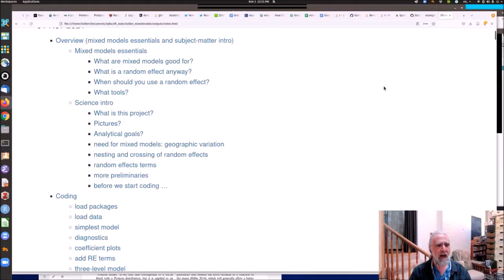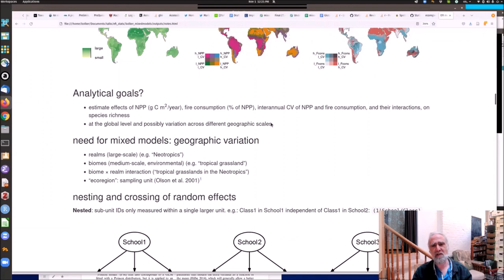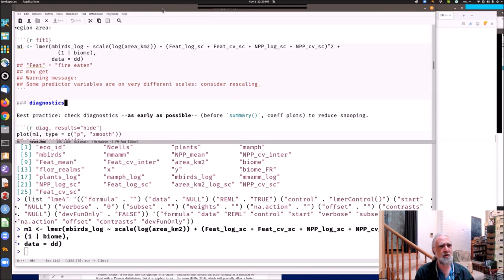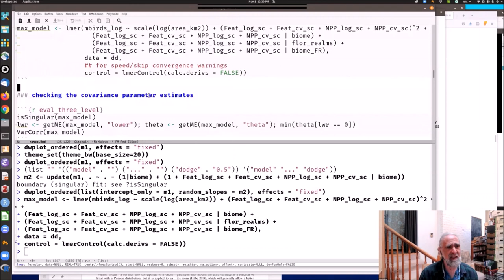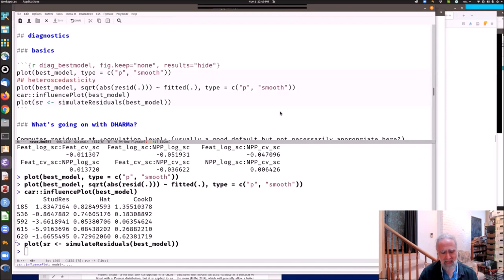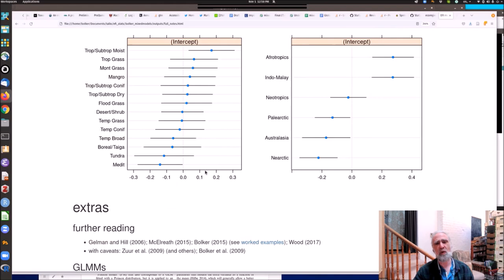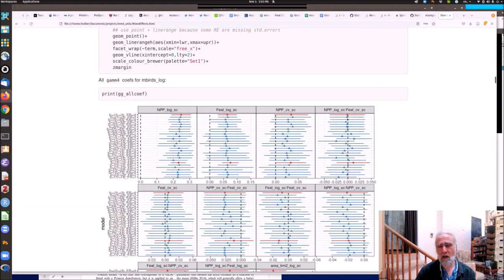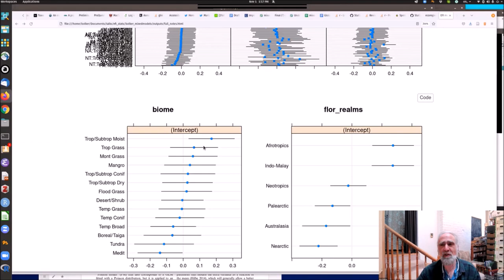Statistical Methods Series: Mixed Models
Ben Bolker presented on Mixed Models on November 1, 2021 during the “Statistical Methods” webinar series. This series is hosted by the Ecological Forecasting Initiative and the ESA Statistical Ecology Section.
The Q&A following Ben's presentation starts at minute 49:53.

Details about the seminar series and links to the resources Ben shared can be found